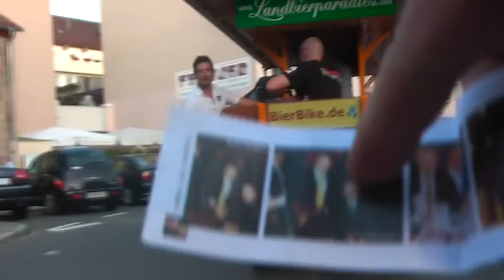BierBike 67 FilmBike LivEEntertainment GALAcomTv MrWinMore Landbierparadies DfWebhosting